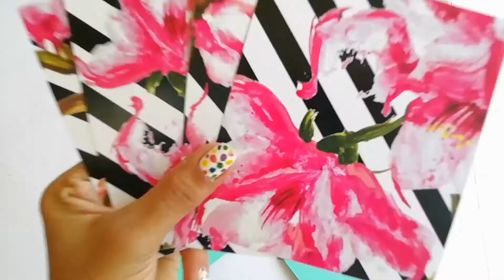Tower Explosion Box Tutorial | By KP Creations Gifts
Hey guys,

This video features tutorial on how to make tower explosion box of 3 layers

If you like this video make sure you hit like button, share it with your friends and family and do subscribe to my channel and don't forget to hit the bell icon to never miss any updates.

Material used:
1. Cardstock : 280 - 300 gsm
2. Paper packs

Happy crafting!!!

Musician: @iksonofficial
Musician: @iksonofficial Phone used for shooting videos
Phone stand used